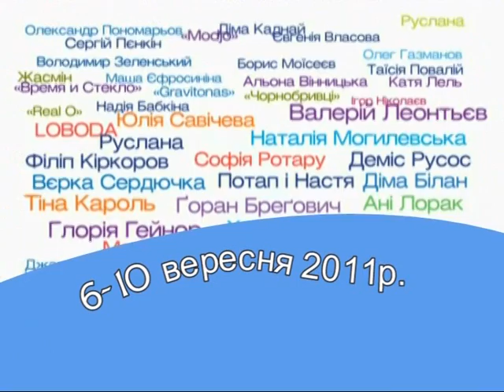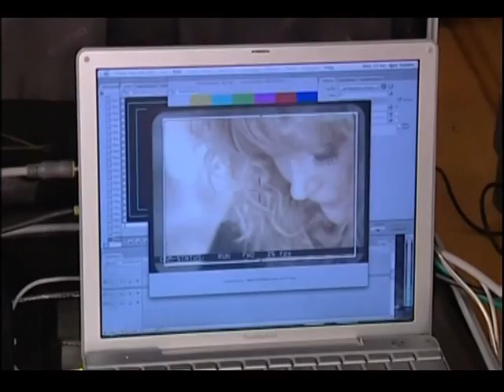Crimea Music Fest по версии FM-TV (Part 1)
Анонс фестиваля CRIMEA MUSIC FEST - Международный музыкальный фестиваль, который соберет на Южном берегу Крыма созвездие имен шоу-бизнеса из разных стран мира...

Ведущий: Владимир Бирюков
компания FM-TV